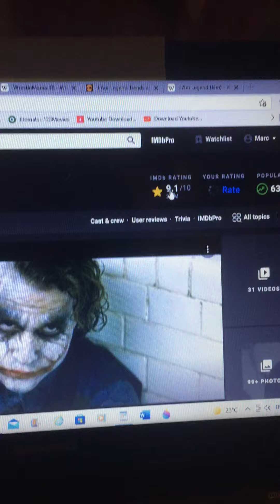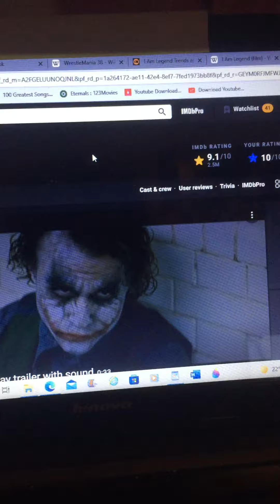The Dark Knight is now 9.1 on IMDB, surpassed Godfather II on IMDB’s Top 250